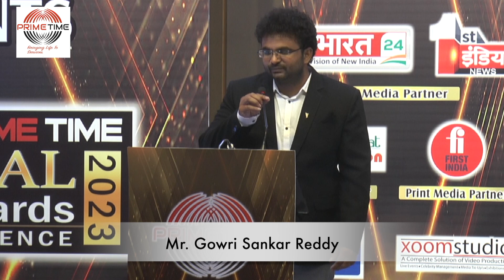Mr. Gowri Sankar Reddy shared his journey with Prime Time Research Media Pvt Ltd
Prime Time Research Media PrimeTime is committed to extend its platform to upcoming Entrepreneurs and budding talents to share their ideas, struggle, achievements carving their path. Under same initiative, Mr. Gowri Sankar Reddy is talk with us elaborating Their journey

Prime Time Research Media Private Limited is a premier insight driven media and marketing services company that is widely recognized for pioneering and innovative work for its clients. We are a one-stop solution for affordable and turn-key marketing and business services for domestic, multinational, government, non-government, corporate, established and new start-up businesses and services. We help in boosting your businesses and services and taking it to its zenith through bespoke brand management and strategy, business advisory, market research, marketing solutions, strategic public relations, media management, reputation management and design and communication solutions. Our strategic goal is to provide the best for our clients by amalgamating our expertise, exceptional thinking, innovative solutions and cutting-edge research methodology along with in-depth and creative expressions.

At Prime Time, we understand that 'branding' is the essence of any business or service and thus immaculate branding helps in identifying true value of the businesses and services and facilitates their growth. And therefore, we are always available for our clients – to listen, analyse, strategize and deliver. We take pride in stating that we provide a fresh, dynamic, enthusiastic and innovative approach while catering to a diversified clientele belonging to every sector of business and service.

Fill up the nominations to Participate in the Upcoming Program